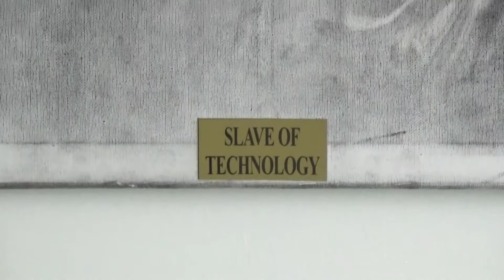MARCUS HEARD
Artist: MARCUS HEARD
Exhibition Title: INVENTORY